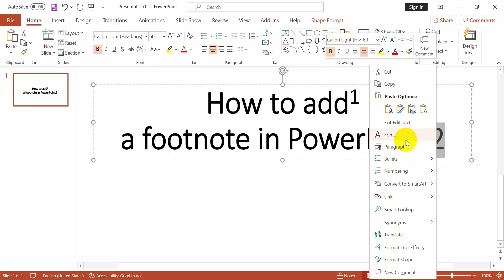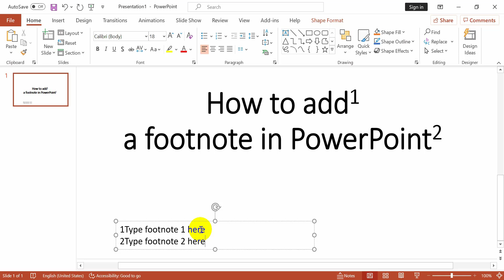How to add a footnote in PowerPoint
In this video, I will show you how to add a footnote in PowerPoint.
How to do:
Step 1: Place the cursor where you want to add a number
Step 2: Type the number you want to use for the footnote
Step 3: Highlight the number and right click / Font / Superscript
Step 4: Draw a textbox at the bottom of the slide where you want to place the footnote text
Step 5: Type the footnote text
Above, I just show you how to add a footnote in PowerPoint.